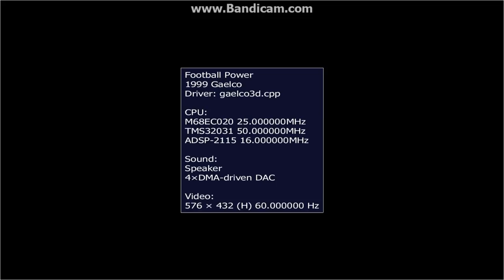MAME 0.189 - FOOTBALL POWER - GALECO 3D- 1999 - FULL ARCADE GAMEPLAY - UK ARCADES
viva espania hola all the 3d arcade company galeco3d made some unique custom built arcade games back in the good old days - this one is called football power it has a lush cabinet setup and a real i/o football used to direct player and kick when on target this is now on MAME 189 with fixxed 3d models and was damm hard to find the rom its available on the site retroroms need membership
if you want the rom pm me and ill add it to googledrive
 Football Power
MARQUEE PICTURE NEEDED FOR Football Power - Click for details on how to contribute.
Name: Football Power
Manufacturer: Gaelco
Year: 1999
Type: Videogame
Genre: Sports
Monitor:
Orientation: Either
Type:
CRT: Color
Cabinet Styles:
Upright/Standard
Football Power
Photo contributed by: Jacek Bednarski

Click here to contribute another image.
Football Power Description
Football Power was produced by Gaelco in 1999.

Gaelco released 25 different machines in our database under this trade name, starting in 1990.
Other machines made by Gaelco during the time period Football Power was produced include Rolling Extreme, Smashing Drive, Gaelco Football, ATV Track, Tokyo Cop, Radikal Bikers, Bang!, Surf Planet, Snow Board Championship, and Speed Up.
A soccer game where you actually kick a real ball in order to kick the ball in-game but for everything else there's buttons and a joystick.
Cabinet Style Weights and Measures

Type
Upright/Standard
VAPS Arcade/Coin-Op Football Power Census

There are 9,641 members of the Video Arcade Preservation Society / Vintage Arcade Preservation Society, 7,894 whom participate in our arcade census project of games owned, wanted, or for sale. Census data currently includes 128,414 machines (5,701 unique titles).
Very Rare - There is one known instance of this machine owned by an active member Football Power collector .It is an original dedicated machine (not another machine converted with a kit).

Wanted - No active members have added this machine to their wish list.

This game ranks a 1 on a scale out of 100 (100 = most often seen, 1=least common) in popularity based on census ownership records.

Rarity and Popularity independently are NOT necessarily indications of value. [More Information]

Additional References
(logged in members often see more)

The Arcade Flyer Archive (TAFA): Football Power Flyer #1646
The Arcade Flyer Archive (TAFA): Football Power Flyer #5803
Contribute
 StoreInventory
  $49.99
 Click Here To Browse This Category on eBay
(exits this site)
Powered by Ace.com
Football Power - Cabinet Image
Football Power - Title screen image